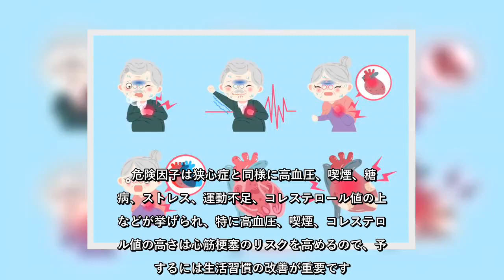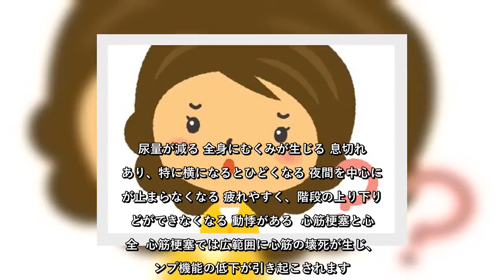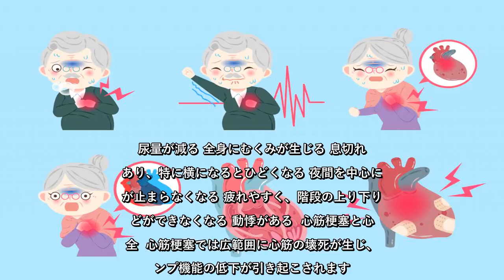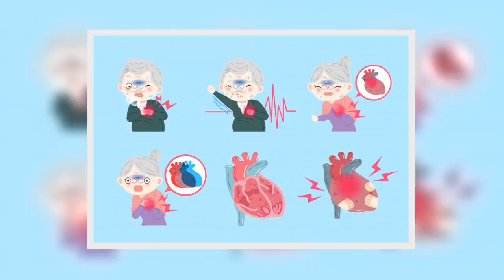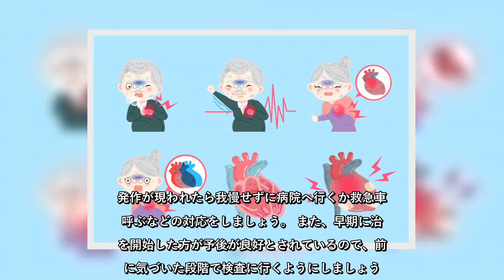✅ 狭心症と心筋梗塞と心不全の違いとは？それぞれどう関係しているの？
✍  狭心症と心筋梗塞、心不全は共に動脈硬化が原因で発症する、日本人の死亡原因の上位を占める心臓疾患です。では、狭心症と心筋梗塞、心不全はどのように違うのでしょうか。  この記事で詳しく見ていきましょう。  狭心症とは  多くの狭心症は、粥状動脈硬化（じゅくじょうどうみゃくこうか：コレステロールが血管の内部に溜まって粥状の物質ができること）によって心臓を栄養する肝動脈という血管が狭くなり、血流が悪くなることで起こるといわれています。動脈硬化が見られなくても、動脈がけいれんして縮んでしまう（攣縮）ことで狭心症が発生する場合もあります。  血の流れが悪くなることで心筋に必要な酸素や栄養分が不足し、突然の胸の痛みや、胸の圧迫感・締め付けられる感覚、動悸・息切れなどが生じますが、症状は数分間で治まることが多いです。  代表的な危険因子は以下の通りです。  高血圧 喫煙 糖尿病 ストレス 運動不足 コレステロール値が高い  心筋梗塞とは  心筋梗塞は冠動脈がが完全に閉塞してしまうことで発生します。 動脈硬化が悪化すると冠動脈の粥状硬化部位にできていたプラークという固まりが破綻して内容物が血管内に飛び出します。それによって冠動脈が完全に塞がれてしまうと塞がれた部分より先に血液が流れなくなるため、心筋の細胞が壊死してしまうのです。  動悸・息切れに加え、突然の激しい胸の痛み、呼吸困難、激しい脈の乱れ、吐き気、冷や汗、顔面蒼白などの症状を伴い、不整脈によって突然死が起こる可能性もあります。  危険因子は狭心症と同様に高血圧、喫煙、糖尿病、ストレス、運動不足、コレステロール値の上昇などが挙げられ、特に高血圧、喫煙、コレステロール値の高さは心筋梗塞のリスクを高めるので、予防するには生活習慣の改善が重要です。 狭心症と心筋梗塞の違いは  心筋の状態 狭心症は血液の流れは悪いものの、ある程度の血流が保たれており、血液が心筋へと行き渡っています。 しかし、心筋梗塞は冠動脈が完全に閉塞し、血液が流れなくなってしまい、心筋の一部が壊死（細胞や組織が破壊されていること）している状態です。 症状の重さ 狭心症と心筋梗塞の症状は胸の痛みが現われるという点は似ていますが、痛みの程度や症状が続く時間が異なります。 狭心症で現われる胸の痛みは軽いわけではありませんが激痛というほどではありません。症状は数分で治ま ...